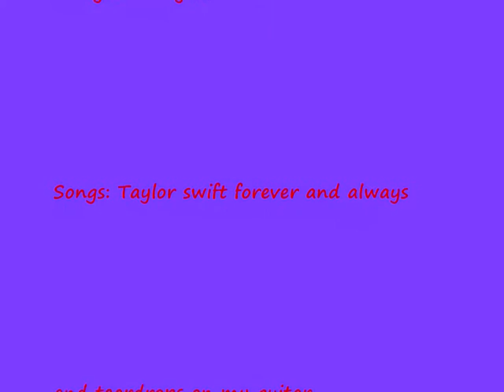~ Ebony ~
Pics and videos of a filly i adore.
* I OWN ALL OF THE PICTUES AND VIDEO'S*
please no bad comments but advice is fine